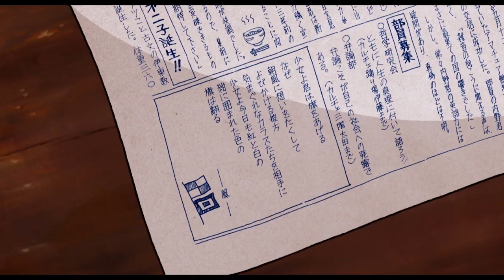DER MOHNBLUMENBERG Trailer Deutsch German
Zusammen mit anderen Mitschülern setzen sich Umi und Shiro für den Erhalt ihrer Schülerbude ein, denn deren Club-Haus soll abgerissen werden, da der Standort für die bevorstehenden Olympischen Spiele in Japan gebraucht wird. Die beiden Kids wollen gemeinsam nach Tokyo reisen um die Auftraggeber von ihrem Vorhaben abzubringen.

Für alle Smartphone-Nutzer:
Hier geht's ab zum Trailer von DIE ABENTEUER VON MR. PEABODY & SHERMAN

Postfach:
Die Filmfabrik
Postfach: 270561
50511 Köln